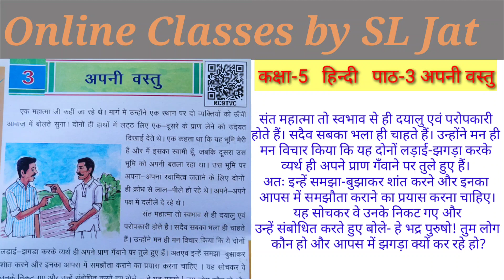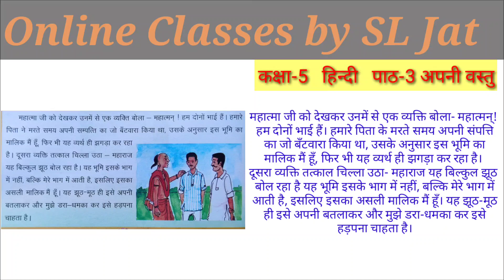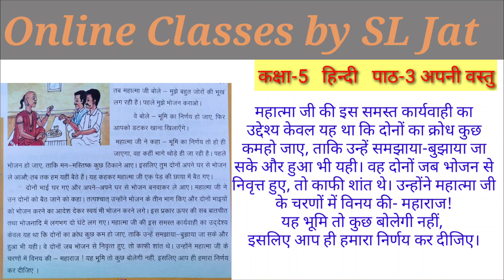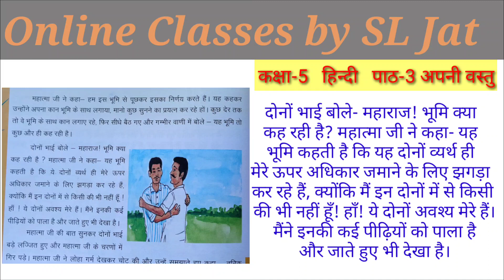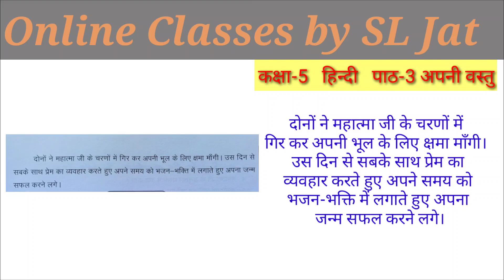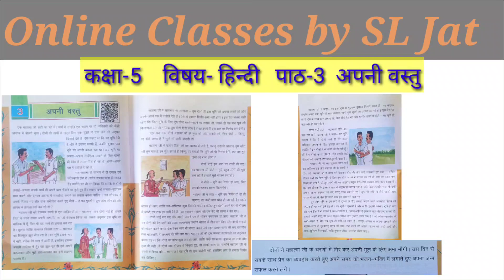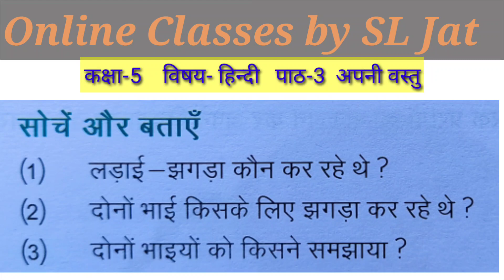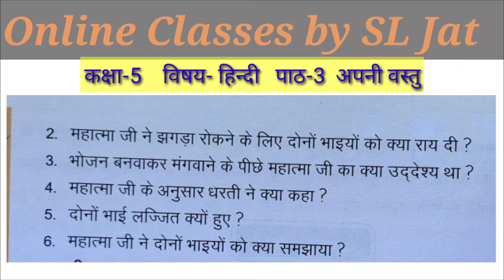कक्षा-5 हिन्दी, पाठ-3. अपनी वस्तु , Class-5 Hindi, Path-3. Apni vastu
बैल आइकन दबाएं
और